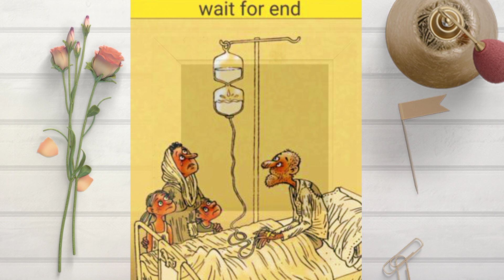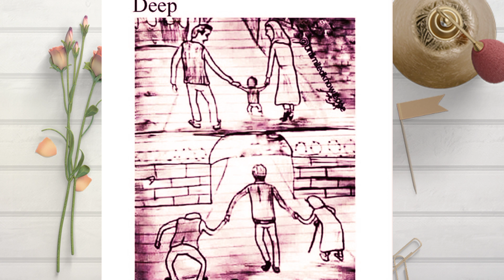Deep meaning motivational image ||🖼️ one image millions meaning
pictures with Deep Meaning،motivational pictures،motivational images،reality of modern world،one Picture Million Meanings،motivational videos،

Motivational pictures of success